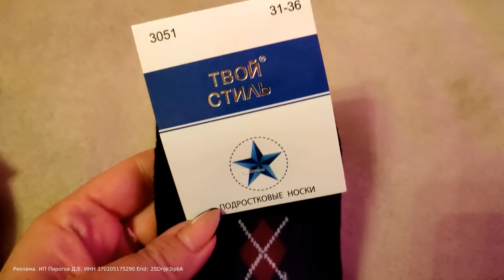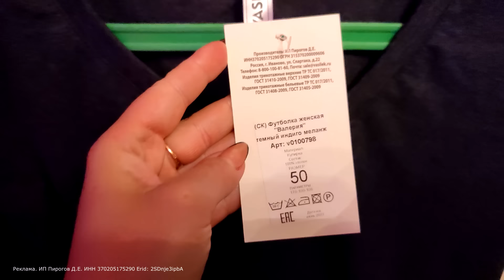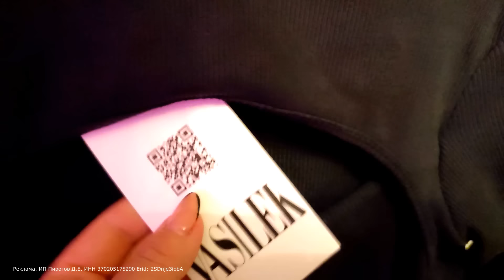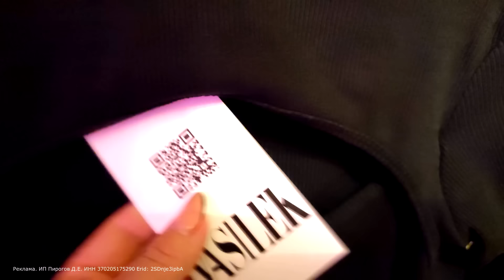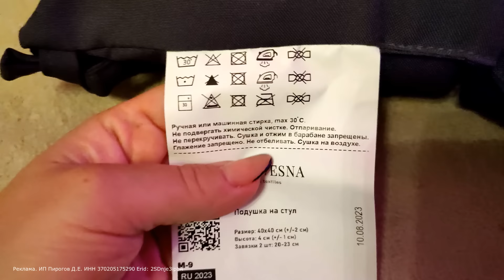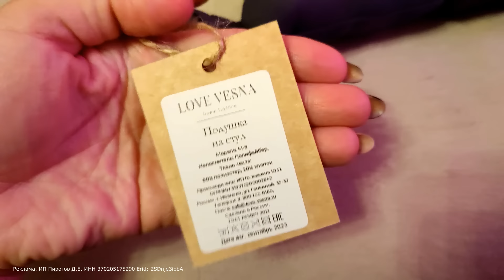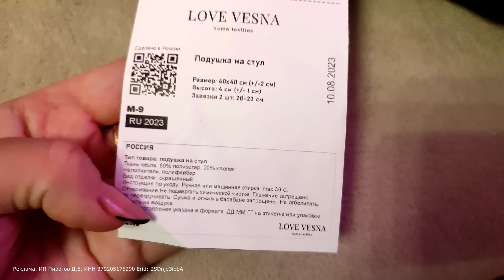ЛЮБИМЫЙ ВАСИЛЕК 😳 САМЫЙ ПРОВОКАЦИОННЫЙ ЗАКАЗ▶️ ОХ, КАК РИСКНУЛА + КОНКУРС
Футболка на Wildberries

Реклама. ИП Пирогов Д.Е. ИНН 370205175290 Erid: 2SDnje3ipbA